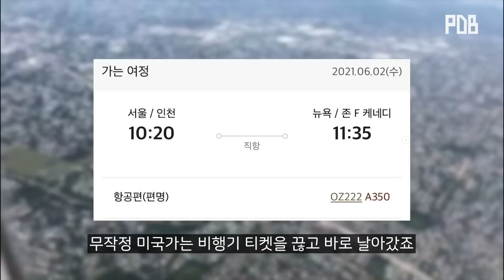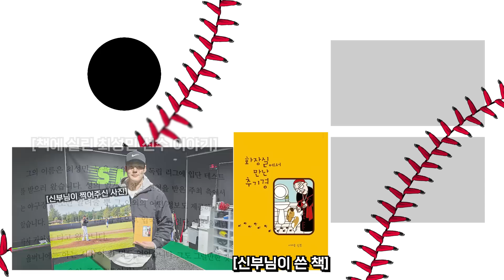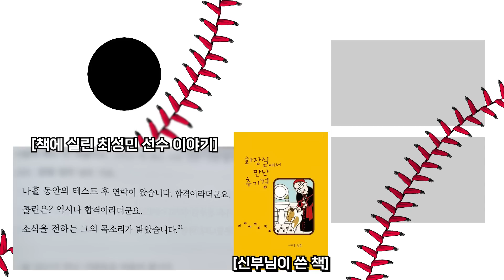(실화)프로 방출 후 너클볼을 연마하여 미국으로 홀로 떠난 남자의 마지막 이야기! 그리고 마침내 좋은 조건으로 계약까지 했는데..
도전하는 삶은 언제나 아름답습니다. 제가 아는 이 친구 역시 최선을 다해 자신의 한계에 부딪쳐왔고 스스로를 중명하기 위해 노력해왔죠. 정말 멋있는 친구가 아닐 수 없습니다. 진심으로 야구를 사랑하고 자신의 가능성에 도전했던 성민이의 제2의 인생 많은 응원 부탁드립니다.